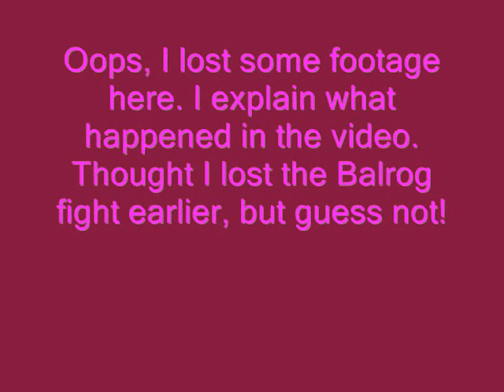Cave Story Part 2: Kick It!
What do you do with a rusted door? KEEK EHT!